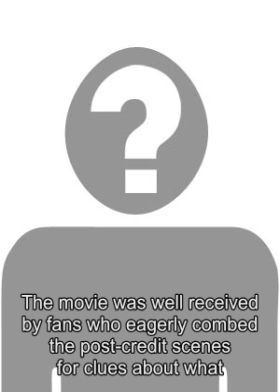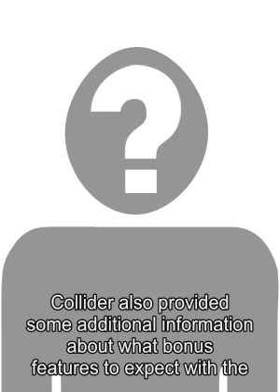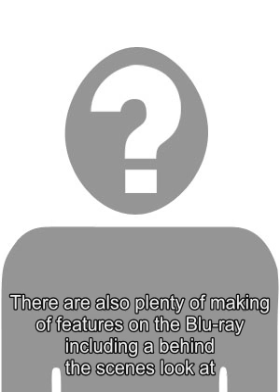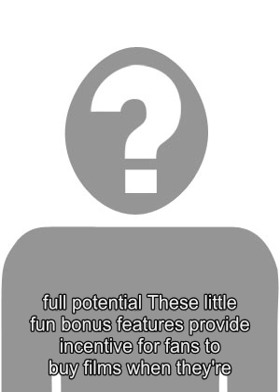Ant-Man & The Wasp Blu-ray Trailer, Release Date & Details Unveiled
Marvel has released a new Blu-ray trailer and details regarding the home release of Ant-Man and the Wasp . The summer superhero film served as a palate cleanser post Avengers: Infinity War  with a smaller, more character focused story. The movie was well received by fans who eagerly combed the  post-credit scenes  for clues about what may come post-snap in Avengers 4 . Ant-Man and the Wasp sawScott Lang (Paul Rudd), Hope Van Dyne (Evangeline Lilly), and Hank Pym (Michael Douglas) working to free Hopes motherJanet(Michelle Pfeiffer) from theQuantum Realm and battling with Ghost (Hannah John-Kamen) and some other cronies along the way. Since Ant-Man and the Wasp  spent its time exploring the Quantum Realm and how it works, many fans believe it could hold the key to defeating Thanos. Especially since Scott will be part of the next team up, after sittinging out of Infinity War due to his Civil War  house arrest. Related:  Ant-Man 2 Director Wont Rule Out Avengers 4 Time Travel Theory The Blu-ray trailer highlights some of the funniest moments and best fight scenes from Ant-Man and the Wasp . We get to see Hope in action and Michael Penas Luis explain things in his typical hilarious and long winded fashion. The film will be released on digital HD and 4K Ultra HDon Oct, 2 and on Blu-ray on Oct. 16. You can watch the trailer below. Collider  also provided some additional information about what bonus features to expect with the Blu-ray. There are gag reels and outtakes of course -including a special outtake reel featuring Stan Lee and another withTim Heidecker whomade a cameo as the Whale Watch boat captain. There are two deleted scenes, with commentary by director Peyton Reed. Oneshows Janetgiving Hank a tour around the Quantum Realm. One can never have too muchMichelle Pfeiffer, so more scenes of Janet are always a good thing. The other deleted sceneis ofbaddieSonny Burch (Walton Goggins) checking security cameras on his hunt to track down Hank. There are also plenty of making of featureson the Blu-ray including abehind the scenes look at the VFX and production design of the film. This takes fans inside the smallest (and largest) details of the film and how it all comes together. There is also a reintroduction to Scott as a superhero and a super dad and a look at the creation of the Wasp suit and stunts. Subatomic Superheroes takes a look inside the Quantum Realm as well as the legacy of characters of Hank Pym and Janet van Dyne in the comics and the iconic actors who play them. There is no directors commentary bonus feature, but instead there is an introduction with Reed taking viewers deeper into the world of Ant-Man and the Wasp . Digital exclusives for Ant-Man and the Wasp  also include 10 Years of Marvel Studios: The Art of the Marvel Cinematic Universe which takes fans behind the scenes to show how concept artists help bring the MCU to life. There is even an Online Close-Up Magic University commercial, keeping with the fun theme of the film, which inspires fans to expand(their)mind and maximize(their)full potential!  These little fun bonus features provide incentive for fans to buy films when theyre released, rather than waiting for their eventual drop on Netflix. And even the most casual fan should check out some of the behind the scenes videosjust to seeall the work it takesto makea superhero film. Source: Collider Tags: ant-man 2